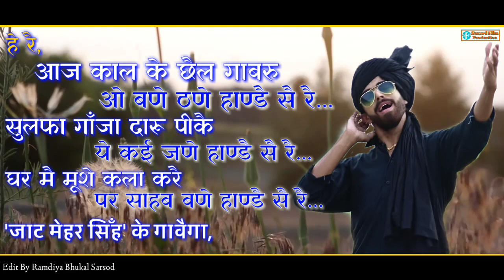मर्द गुलाम | Mard Gulaam | Masoom Sharma | Jaat Mehar Singh | Sarsod Film Production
New HR Song 2019 | मर्द गुलाम | Mard Gulaam | Masoom Sharma | Jaat Mehar Singh | Sarsod Film Production

Title : Mard Gulaam

Lyrics : Jaat Mehar Singh

Singer : Masoom Sharma